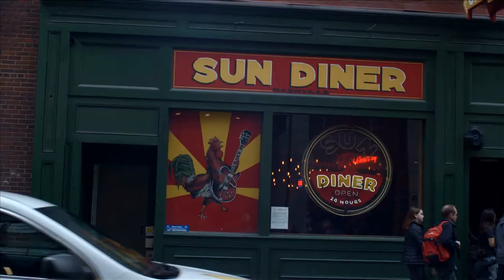Paul Field feat. Kasey Chambers - Valentine's Day (Introduction)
Introduction to my clip for "Valentine's Day" featuring Kasey Chambers. Single out Feb 5.